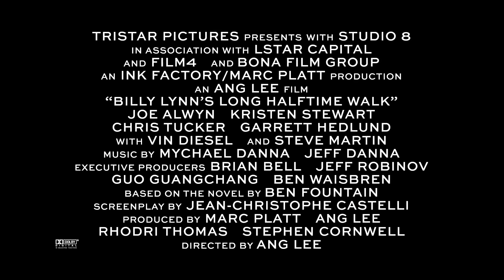BILLY LYNN'S LONG HALFTIME WALK Vignette - American Heroes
Our country wouldn't be free without their sacrifices

Director Ang Lee brings his extraordinary vision to Billy Lynn’s Long Halftime Walk, based on the widely-acclaimed, bestselling novel.  The film is told from the point of view of 19-year-old private Billy Lynn (newcomer Joe Alwyn) who, along with his fellow soldiers in Bravo Squad, becomes a hero after a harrowing Iraq battle and is brought home temporarily for a victory tour.  Through flashbacks, culminating at the spectacular halftime show of the Thanksgiving Day football game, the film reveals what really happened to the squad – contrasting the realities of the war with America’s perceptions.  The film also stars Kristen Stewart, Chris Tucker, Garrett Hedlund, with Vin Diesel, and Steve Martin. Lee used new technology, shooting at an ultra-high frame rate for the first time in film history, to create an immersive digital experience helping him dramatize war in a way never seen before.

Cast:
Joe Alwyn
Kristen Stewart
Chris Tucker
Garrett Hedlund
with Vin Diesel
and Steve Martin